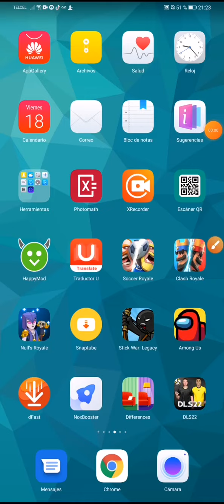jugando clas Royal de regreso